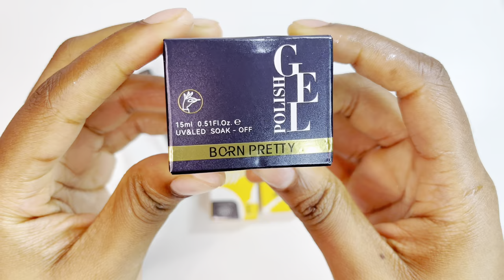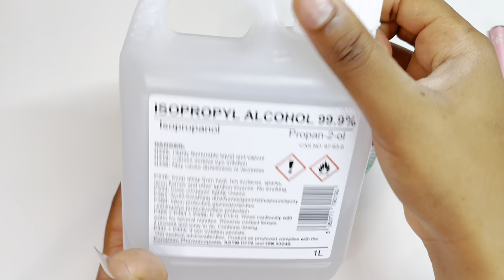✰Y2K/McBling Aura Nailz✰ + MAJOR LIFE UPDATE!🫨 | Born Pretty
Y2K/McBling Nails Tutorial 💅🏽 This set is by far my favourite! It’s super simple yet fun, creative and eye catching 🤩🥳💎

It was my BIRTHDAY this week! Thank God for everything! And thank you all for your birthday wishes🥰🥰🫶🏽

I’m so happy with how the nails came out and I’d love to know your thoughts friendsss☺️💖

thank youuu so much for your support 💖

🔗Links to the products in this video ↘️

1. BORN PRETTY Silky White Series Gel( ID: 55845-73)

2. BORN PRETTY Non Stick Hand Extension Nail Gel ( ID: 56021-10)

3. BORN PRETTY Super Shine Cat Magnetic Gel ( ID: 56340)

4. BORN PRETTY Super Shine Silver Metal Painting Gel (ID: 56536)

I would be more than happy to! 💕

🎶MUSIC CREDIT🎶

S.C - 918